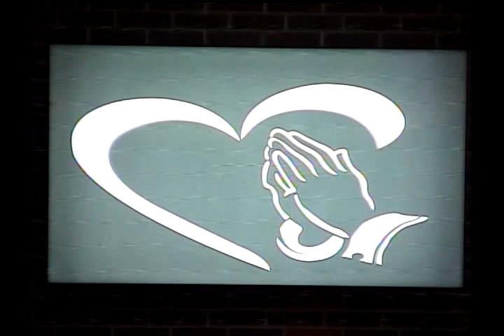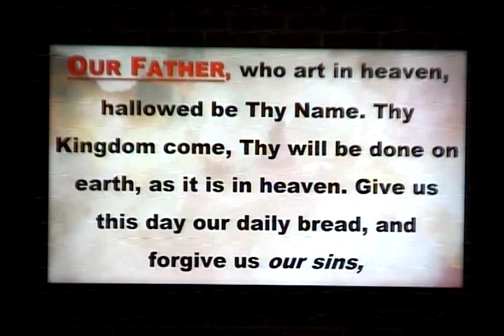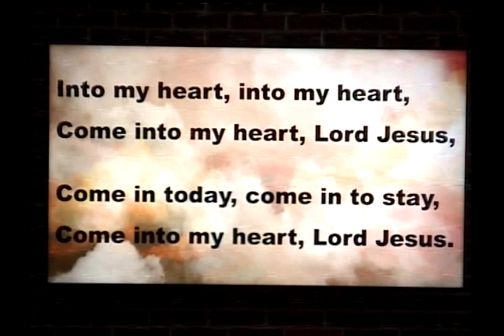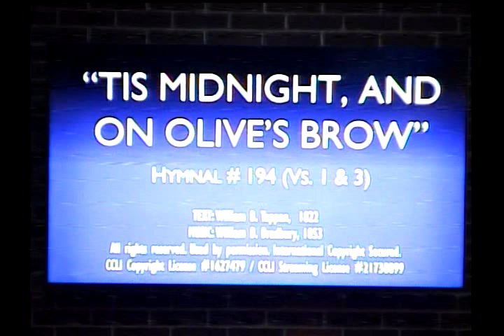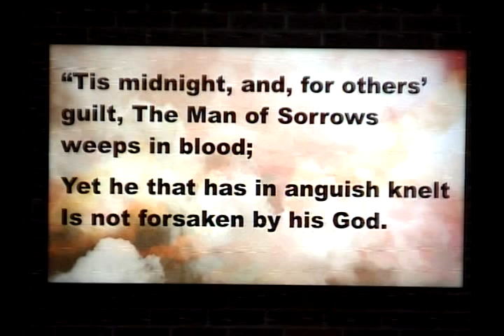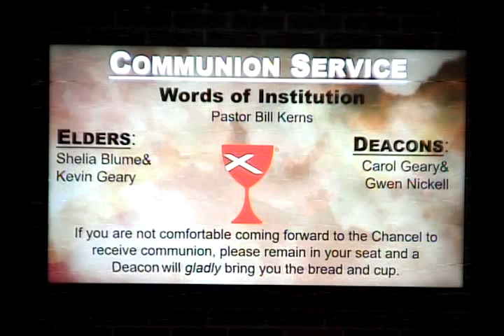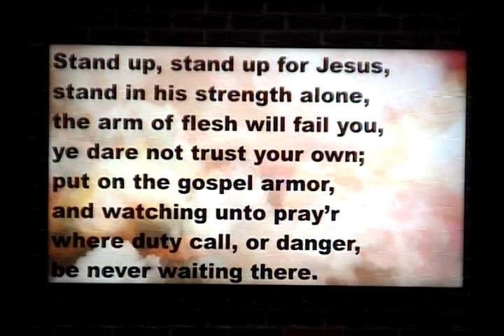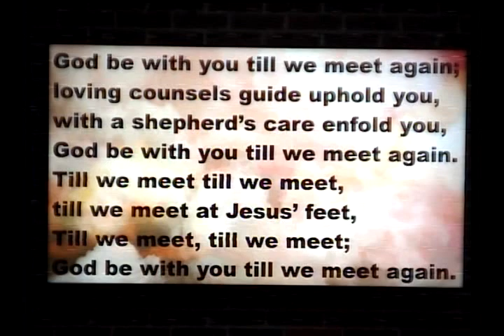FCC 7 14 24 Worship Service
"STANDING OUT"
Pastor Bill Kerns